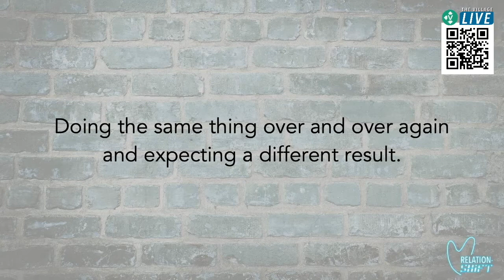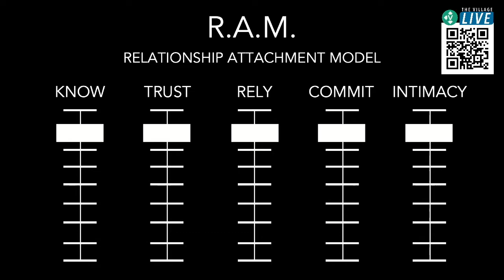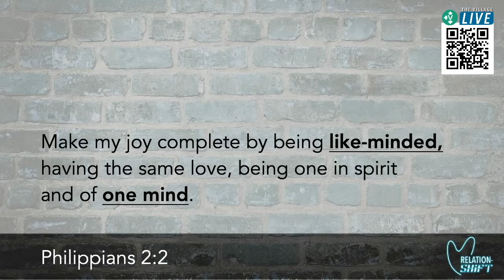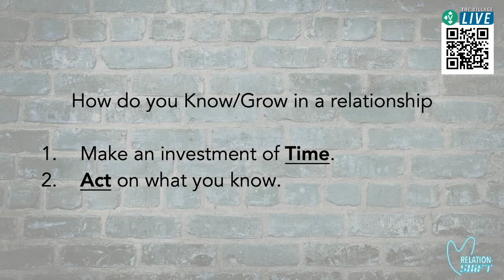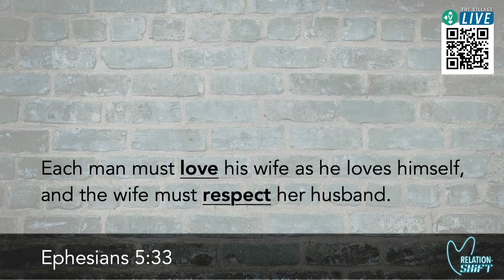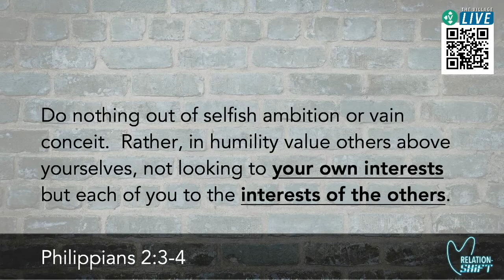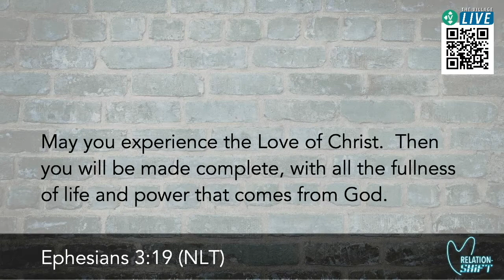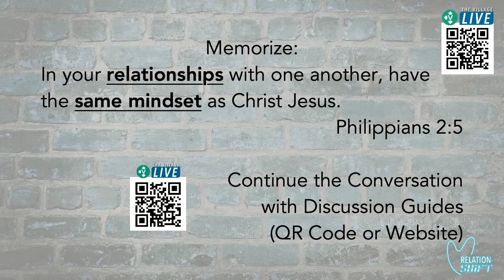Know Them - How To Have A Stronger Relationship / Relation-Shift Series Week 1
Why do relationships have to be so hard? Our lives are full of complicated relationships, but there is a way to make those relationships better and stronger.  This video is about how you define love and how love is about spending time together and getting to know each other so you can build a stronger relationship.
Relation-Shift is about shifting your perspective and will teach you how to work through those difficult relationships.
This video is week 1 of a 5 week series about Biblically based relationships and how God's plan can heal today's culture.